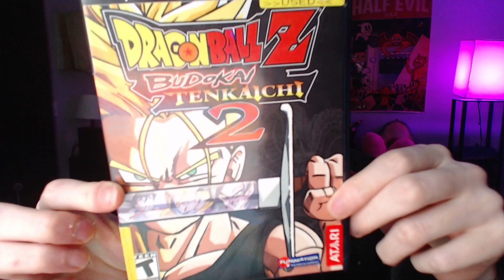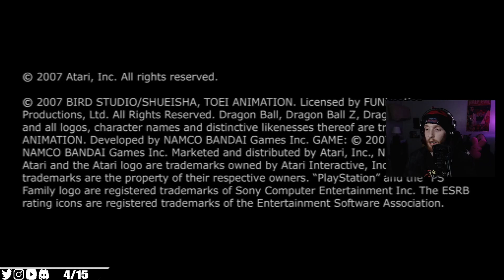BUDOKAI TENKAICHI IS BACK BABY!!!